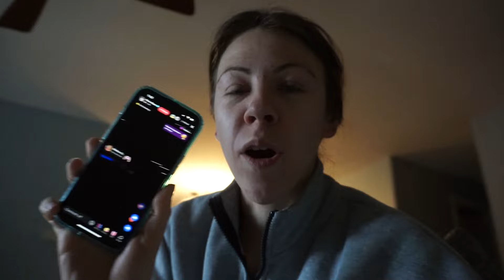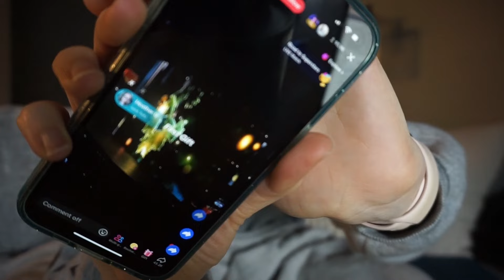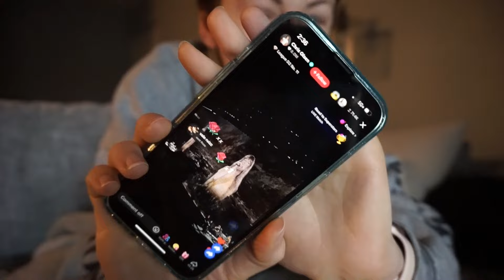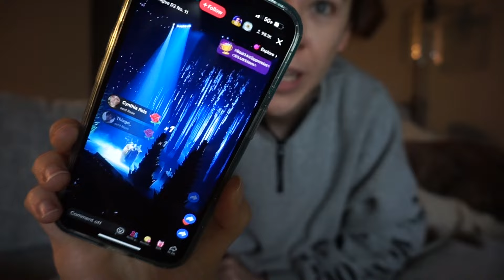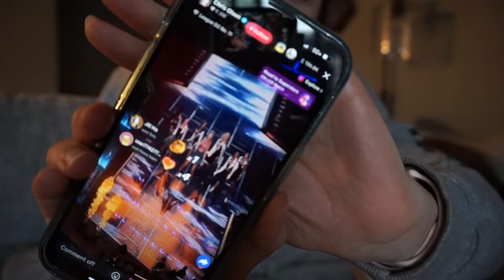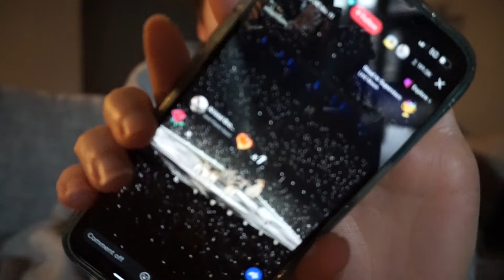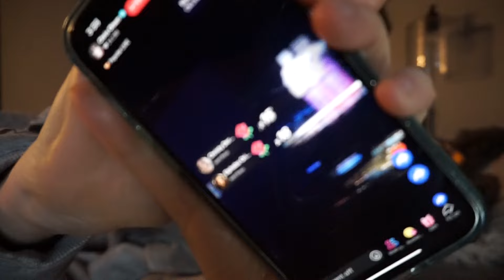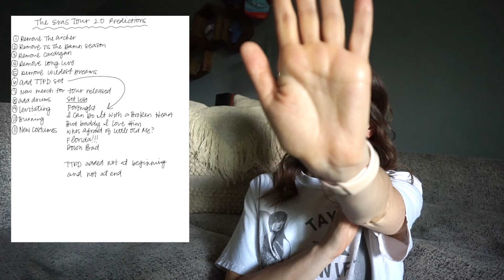THE ERAS TOUR IS BACK! reactions post the tortured poets department release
JOIN OUR BOOKCLUB!!

All done.